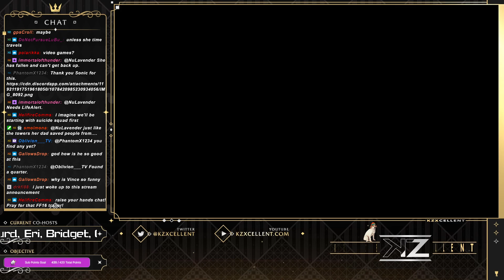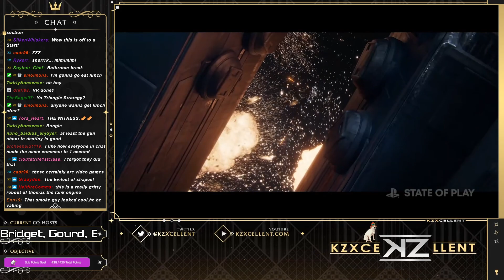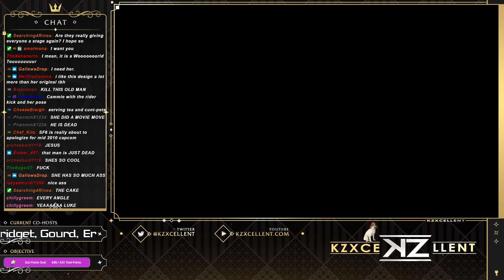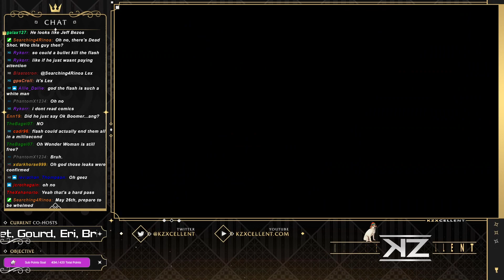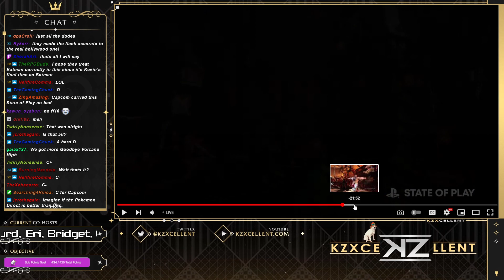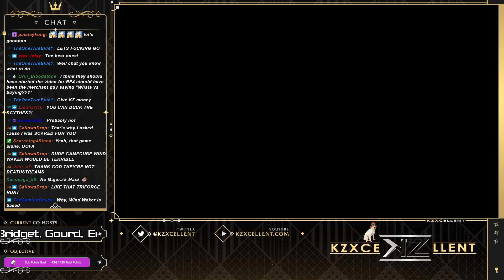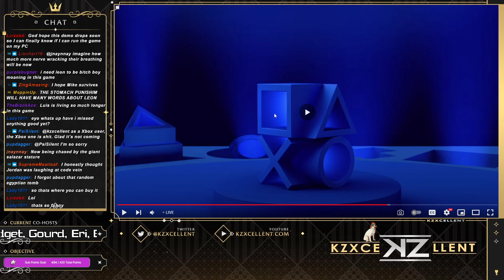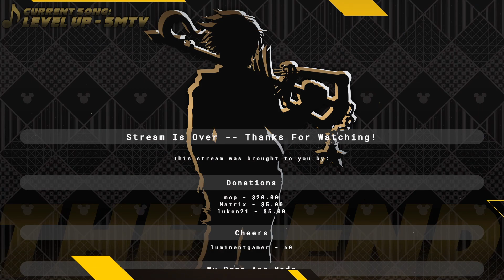Reactions to the PlayStation State of Play [February 2022]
State of Plays really are a fun thing where they're mostly alright until Capcom or Square comes in. This time its Capcom's turn. Also Naruto.